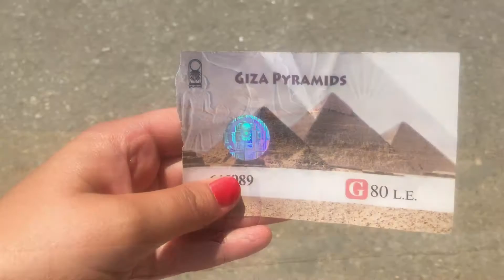Egypt, Cairo Egipat, Kairo